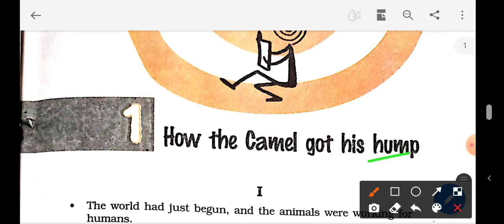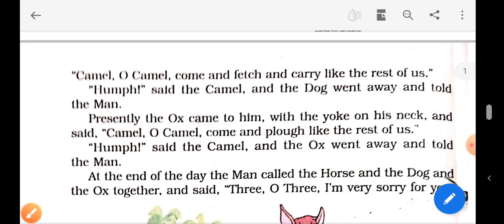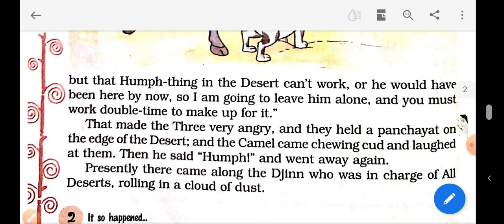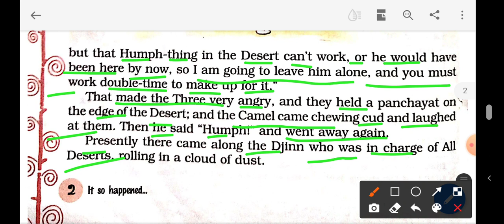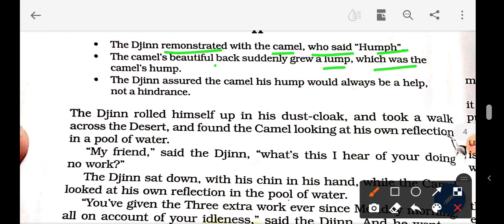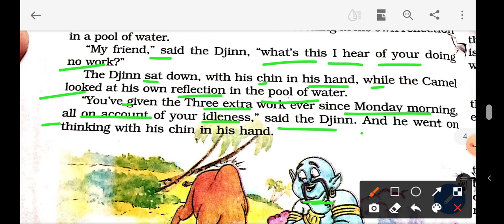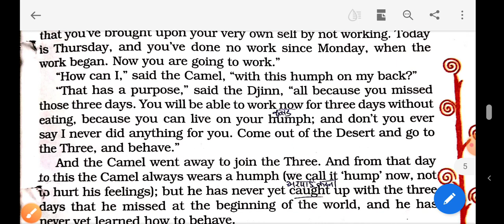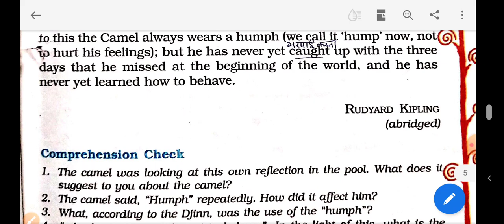1. How the Camel got his hump ,class VIII